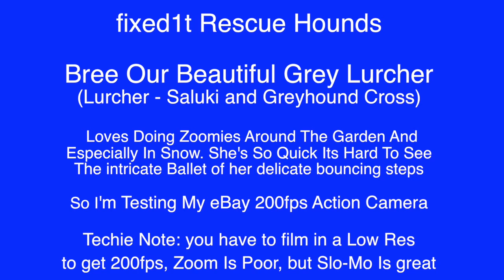Sight Hound Snow Ballet In Slow Mo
If this video helps you can buy @fixed1t a coffee Thx. This video is about Sight Hound Snow Ballet In Slow Mo

fixed1t Rescue Hounds

Bree Our Beautiful Grey Lurcher (Lurcher - Saluki and Greyhound Cross)

 Bree Loves Doing Zoomies Around The Garden And  Especially In Snow. She's So Quick Its Hard To See The intricate Ballet of her delicate bouncing steps is usually completely a blur. Is She on Two Legs or Three Legs Or Four Legs or on no legs at all.  Somebody once told me greyhounds run like horses.

So I'm Testing My new eBay 200fps Action Camera that claims to do 200 frames per second rather than the usual 24, 25 or 30.

Techie Note: I had to put the camera inside as Bree will often get camera shy and stop if she sees it, this means I had to zoom in using the finished movie and you have to film in a Lower Resolution to get 200fps, So the graininess is down to 3 x zoom in and the lower 720dpi resolution, but I have to say the Slo-Mo Is great.

Malcolm aka fixed1tRESCUEhounds @fixed1t